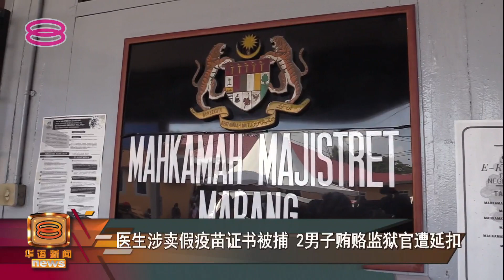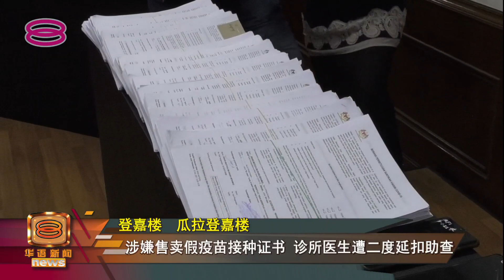【医生涉卖假疫苗证书被捕 2男子贿赂监狱官遭延扣】 [20220111]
登嘉楼一名诊所医生涉嫌售卖假疫苗接种证书，结果被二度延扣助查。另外，玻璃市两名男子涉嫌充当代理员，向囚犯家属收取8万令吉贿赂监狱官，以把违禁品带入监狱而被延扣助查。看一组法庭消息。